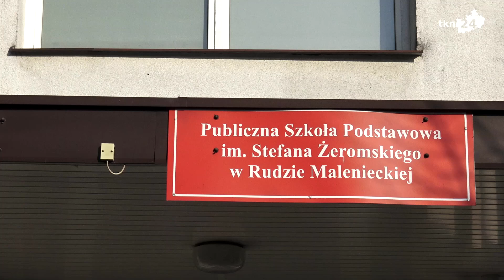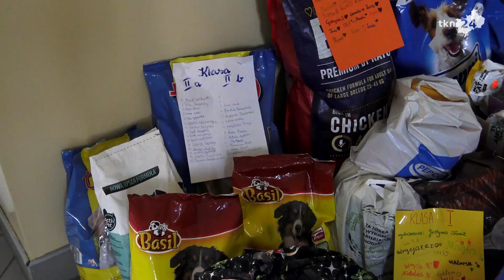Koncert i kiermasz dla zwierząt w Rudzie Malenieckiej